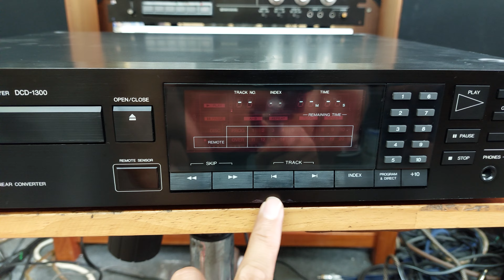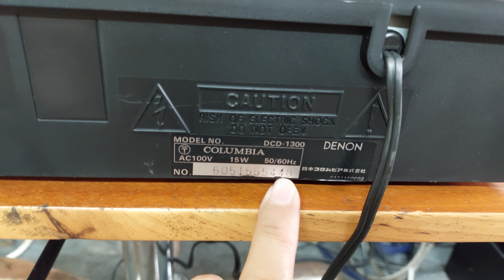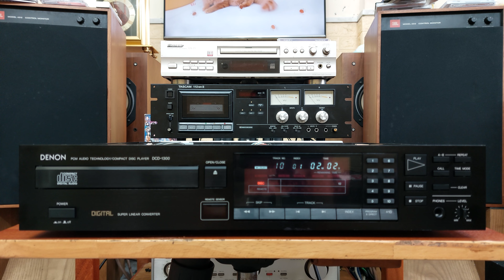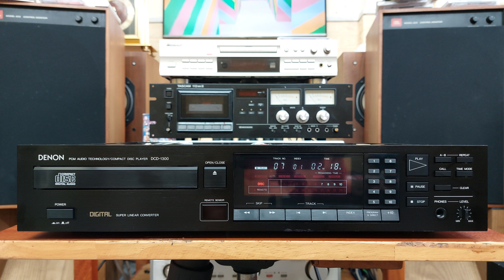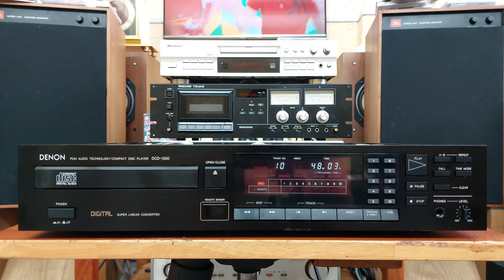(Bán về Cần Thơ) Đầu Denon DCD-1300 mắt đọc tốt, chất âm dầy, ấm, chi tiết 📲0907223269 🏡Tp Thủ Đức